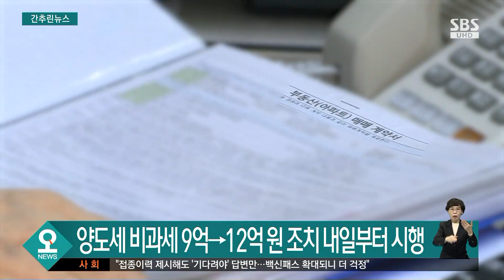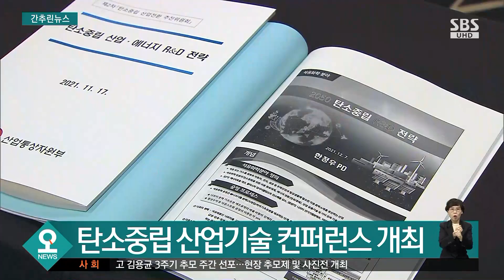양도세 비과세 9억→12억 원 조치 내일부터 시행 / SBS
1세대 1주택자에 대한 양도소득세 비과세 기준이 내일(8일)부터 상향 조정됩니다.
정부는 오늘 국무회의에서 양도세 비과세 기준을 상향하는 내용의 소득세법 개정안을 심의 의결한 뒤 내일 공포하기로 했습니다.
앞서 국회는 지난 2일 1세대 1주택자의 양도세 비과세 기준을 시가 9억 원 이하에서 12억 원 이하로 상향하는